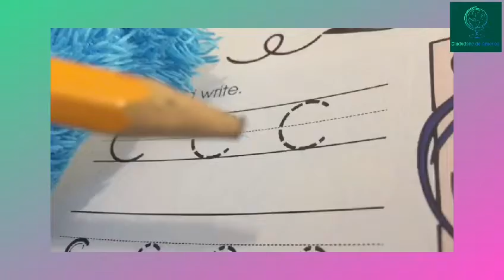Las Partes de la Cara en Inglés.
Aprende algunas partes de la cara en inglés

ojos = eyes                AIZ
nariz = nose              NOUS
boca = mouth           MAUZ
lengua = tongue       TONG
dientes = teeth         TIZ
diente = tooth           TUZ
labios = lips               LIPS
orejas = ears             IARS
frente = forehead     FORJED
mentón = chin          CHIN
mejillas = cheeks     CHICS
cabeza = head         JED
cabello = hair           JEAR